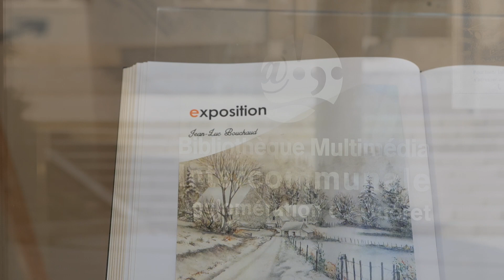La Creuse dessinée, exposition Jean Luc Bouchaud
En février, la Bibliothèque Multimédia du Grand Guéret accueille l'exposition "La Creuse dessinée" de Jean-Luc BOUCHAUD.
Le vernissage a lieu le samedi 5 février à 18h00 à la Bibliothèque Multimédia.